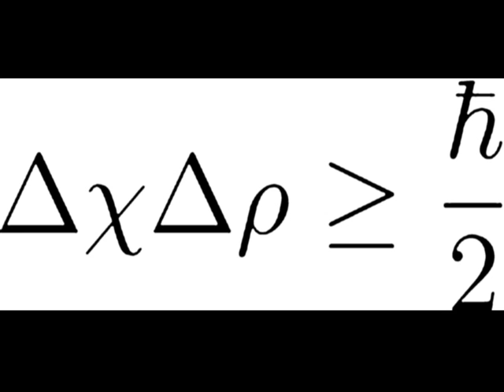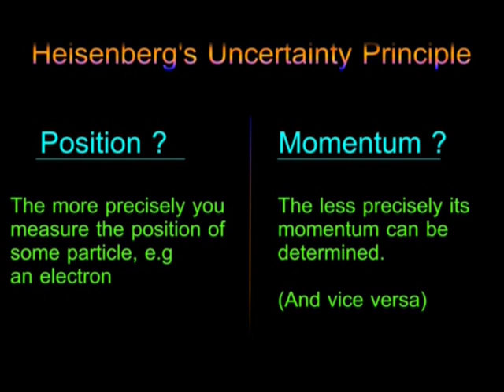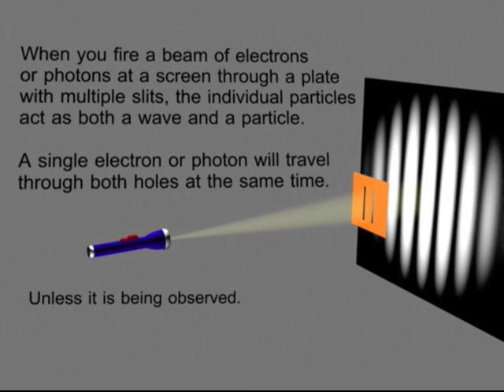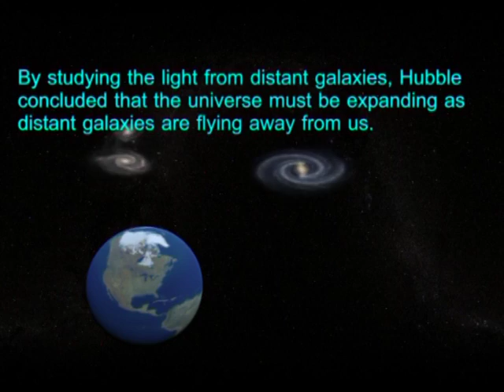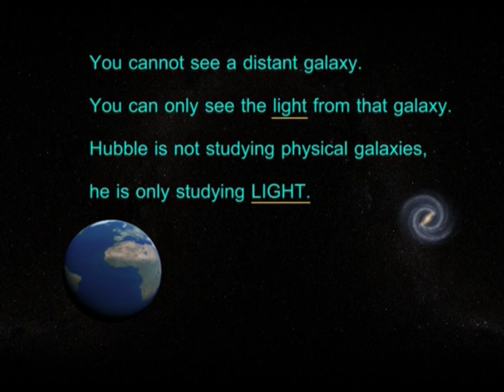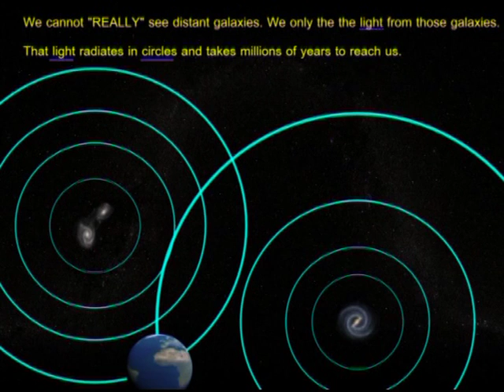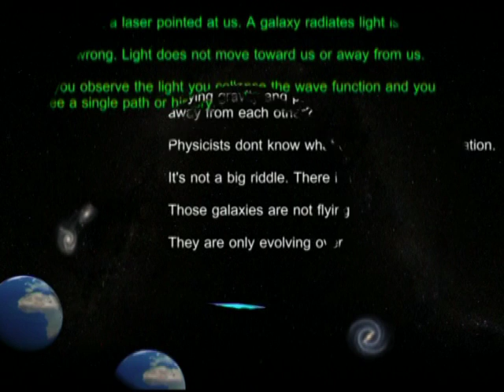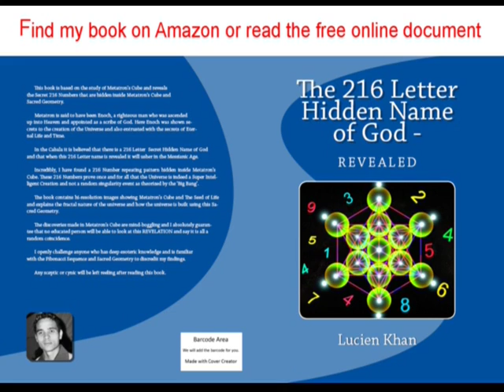Sacred Geometry - Episode 12 - "The Big Bang?"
And please buy a copy of my book on Amazon if you can afford it. The book will ensure that this knowledge will never be lost again.

The proceeds from the sales of my book will go toward further study and practical application of this discovery.

Link to Book on Amazon

Add me on Facebook and Twitter and help me share this. Let mathematicians and scholars contemplate all of this to see what they can find. The key to Eternal Life or ANKH is hidden in here.